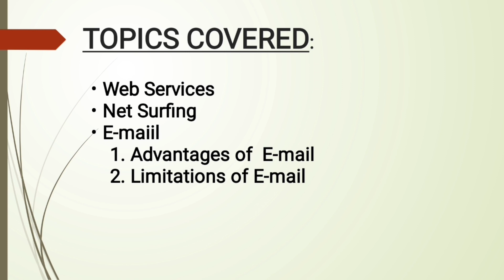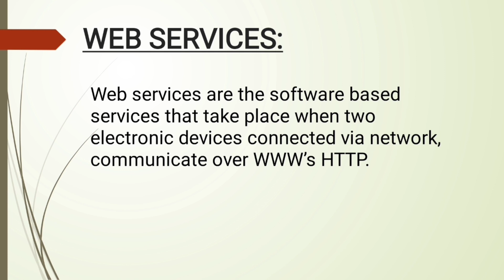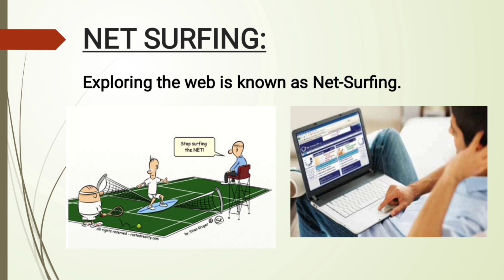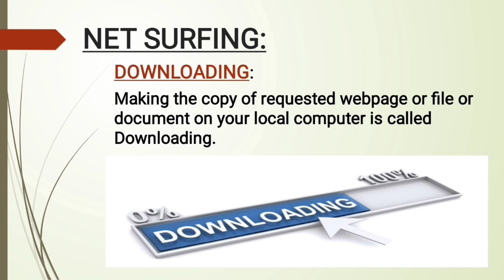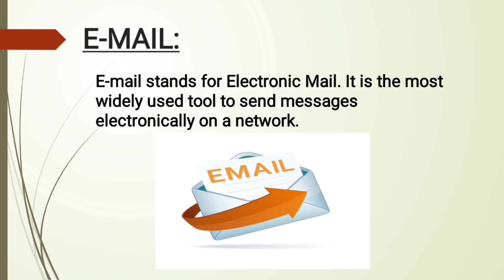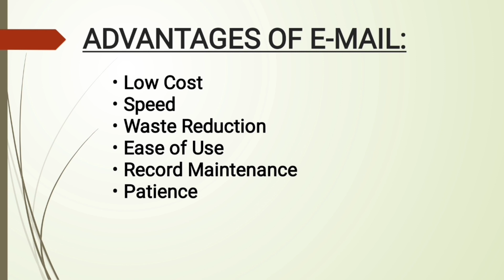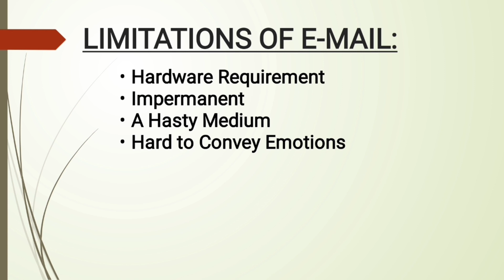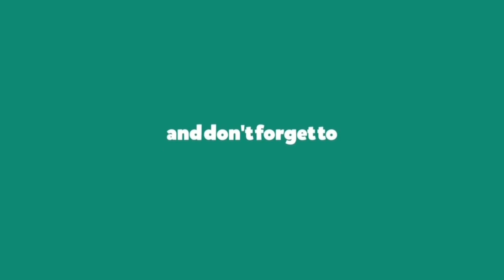Computer Application Class 10 | Chapter 2 Internet Services and Mobile Technologies | Part 1 | CBSE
If you think this video can help someone, please share it. I just hope this video will be helpful for somebody.

Mr. Satveer Singh

Hello Everyone,
This video lecture is created to explain the basic concepts of Internet Services and Mobile Technologies of Class X in English and Hindi.

I HOPE EVERYONE UNDERSTAND THIS.

LECTURER:
MR. SATVEER SINGH

1- Filmora (on pc)
2- Camtasia9 (on pc)
3- Power Director (on mobile)
4- Kinemaster (on mobile)

1) Web Services
2) Net Surfing
3) What is Email?
4) Advantages of E-mail
5) Limitations of E-mail

CHANNEL HOST: - MR. SATVEER SINGH